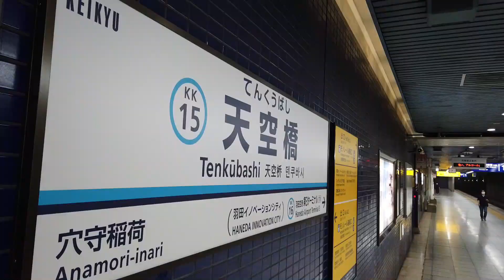街並み風景・東京羽田「羽田イノベーションシティ」開業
2020年7月3日に先行開業したHANEDA INNOVATION CITY（羽田イノベーションシティ）が9月18日プレオープン。手持ちの羽田東急ホテルのパンフレットと見比べてみました。グランドオープンまであと2年、東京の景色は目まぐるしく変わりますね。

「明日への想いをピアノに込めて」
Popolony Sound　様

「青空の日曜日」
ゆうり　様

「Happy_Mistake」